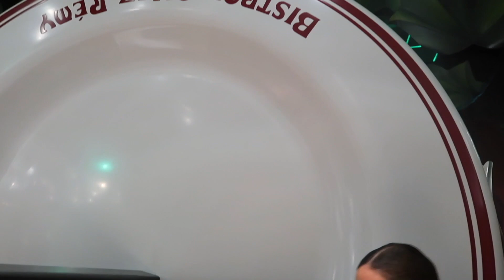DISNEYLAND PARIS OCT'22 BUCKET LIST RECAP!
Hi everyone!

What did we achieve on our Disneyland Paris Oct'22 bucket list?!

xxxx

EQUIPMENT LINKS